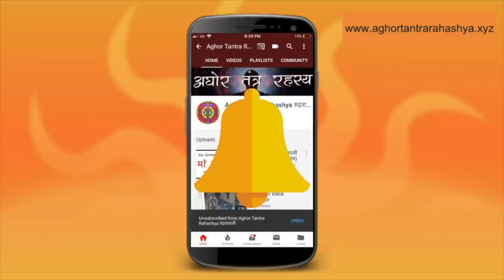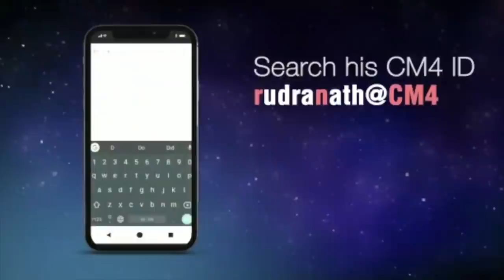३ फूंक में शरीर बंधन करें सभी तंत्र परतंत्र और पारलौकिक शक्तियों से बचें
ये एक अद्भुत मंत्र है। एक मंत्र जिसका प्रोयोग मैंने स्वयं देखा है।
Alakh Aadesh!